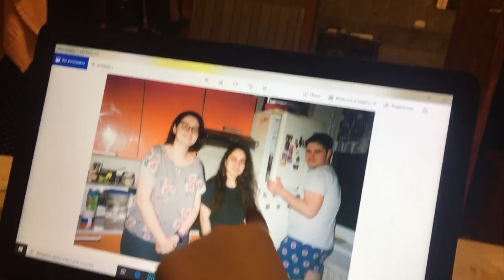Пленочный фотоаппарат \ Поездка в Москву \ Начало карантина – МОМЕНТЫ ЖИЗНИ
Вот и подоспели очередные моменты жизни за март. В этом выпуске вы узнаете: о фотосессии на пленочный фотоаппарат, о ссоре с «Ритой», зачем мы поехали в Москву, и чем мы занимаемся на карантине.

⬇️ РАЗВЕРНИ ПОЛНОСТЬЮ  ⬇️
⭐ПОДДЕРЖИ МОИ СТАРАНИЯ⭐

🎧Музыка из видео:
Non_Piu_Andrai

❓FAQ
📸 АППАРАТУРА :